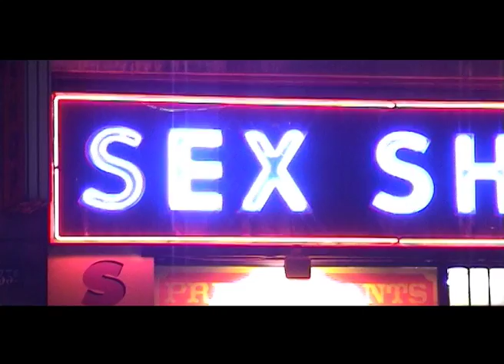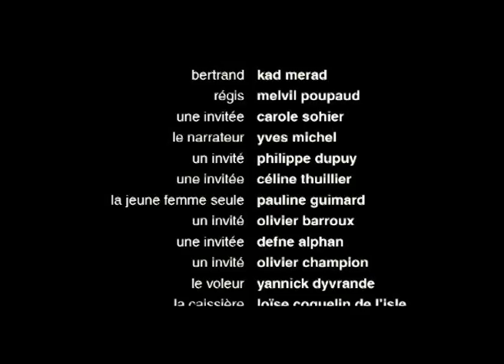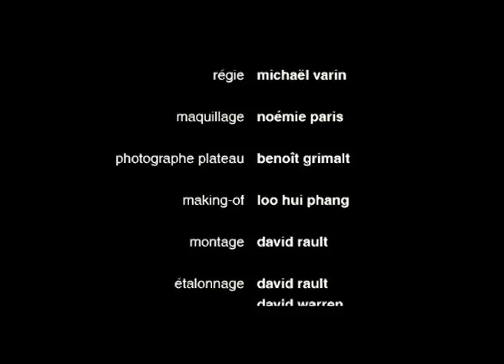Monde Extérieur (version restaurée 2014)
Monde Extérieur (2003, 2014) - Un court métrage de David Rault & Cyril Balayn - Scénario David Rault & Loo Hui Phang, d'après et avec la participation de Michel Houellebecq - Avec Kad Merad, Yves Michel, Olivier Barroux, Melvil Poupaud... (c) Symbioz Design - Version restaurée, Septembre 2014.